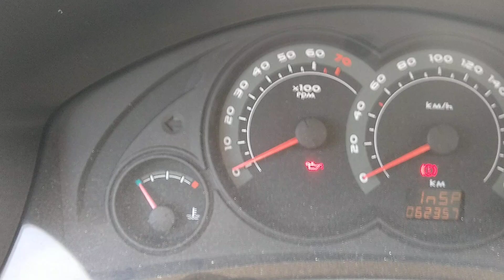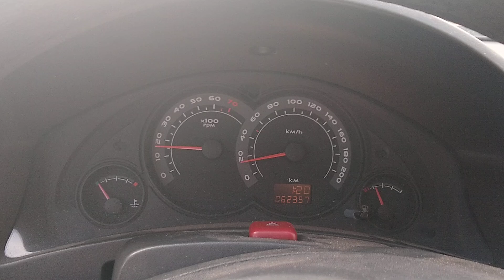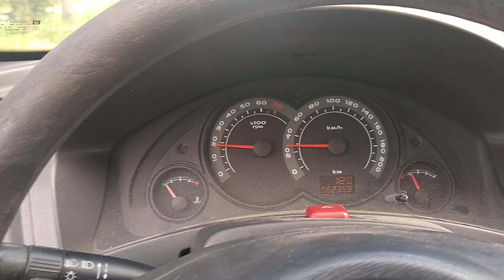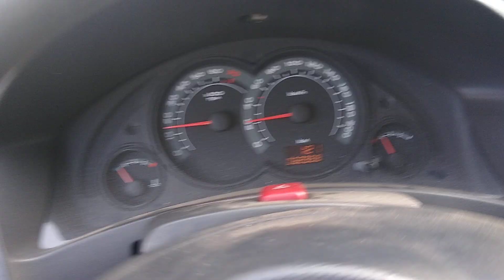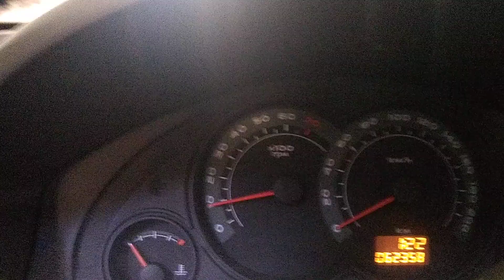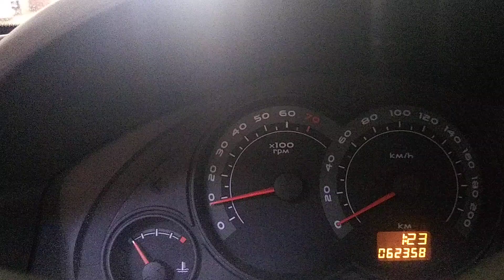Caixa GM roncando Corsa celta